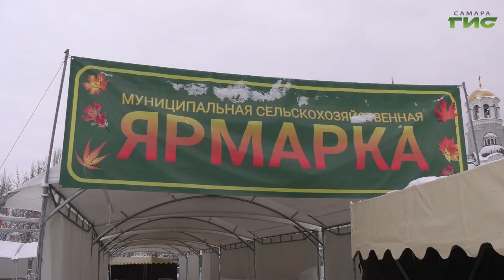Самарские продуктовые ярмарки проверили на соблюдение требований Роспотребнадзора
Самарские продуктовые ярмарки проверили на соблюдение требований Роспотребнадзора. На площадь возле музея имени Алабина приехали представители власти, прошлись по рядам и провели профилактические беседы с покупателями и продавцами. Из рейда вернулся и наш корреспондент.